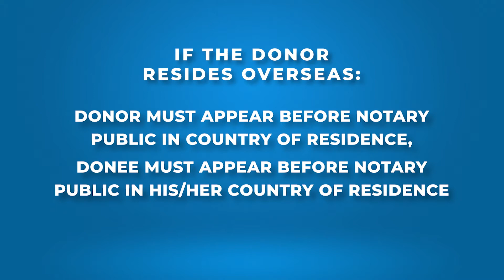Power of Attorney Amendment PSA